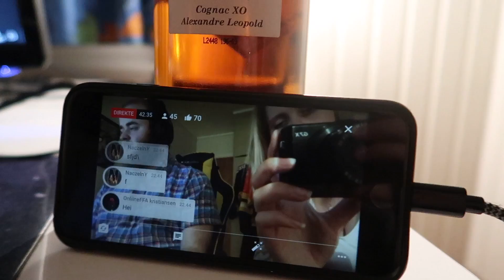Julegavehandel i Hamar med P0ndern!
Endelig en nyyy vlog!
Handla julegaver med P0ndern iHamar for litt siden.